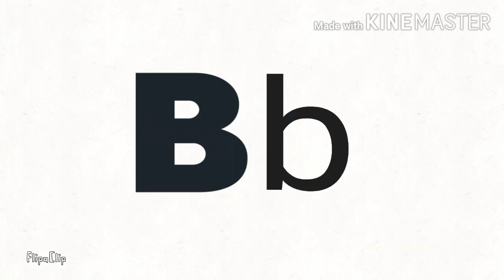True's Best Buy Logo Bloopers 1 (Funct)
Take 30 Had A Glitch In That Blooper So It's Fine

Sorry if take 28 is incomplete